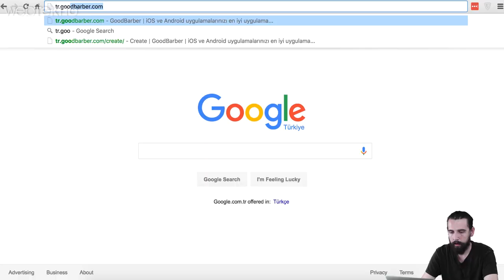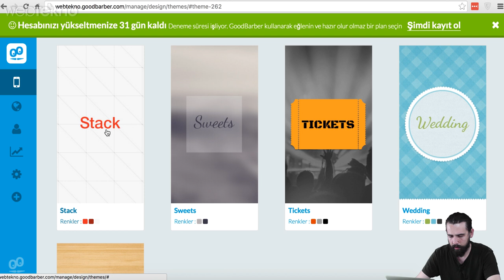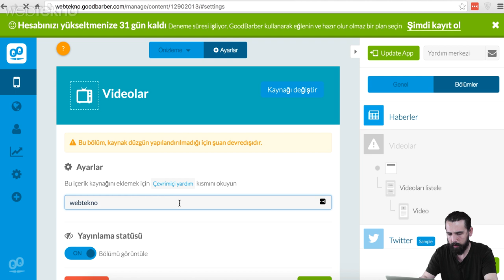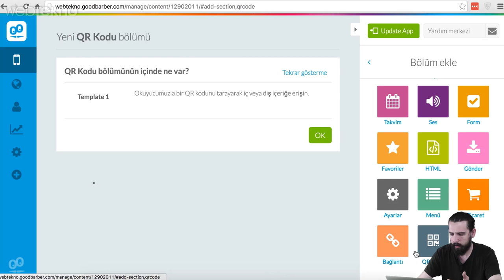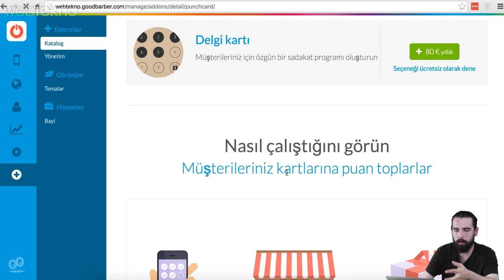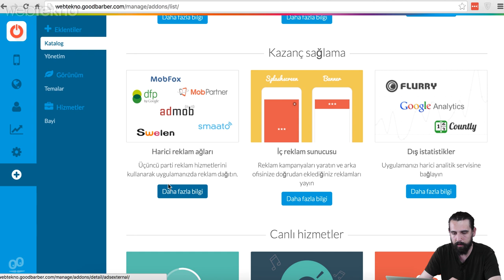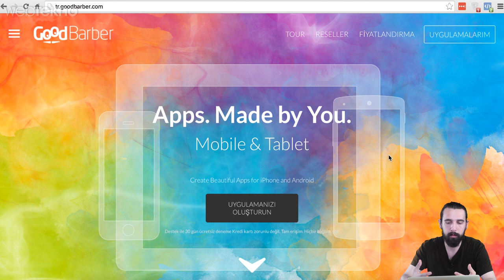Kod Yazmadan Mobil Uygulama Nasıl Yapılır?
Bu sefer karşınıza hiç yazılım bilginiz olmadan nasıl mobil uygulama yapabileceğinizi anlatan bir video ile geldik. Güzel ve yaratıcı mobil uygulama örnek ve fikirlerinizi yorum bölümünden bekliyoruz. İçimizdeki cevherlerin farkındayız :)

Goodbarber'ı kullanarak "Mobil Uygulama Nasıl Yapılır?" sorusuna hiç yazılım bilginiz olmadan oldukça basit bir şekilde karşılık bulabilirsiniz. Niyetiniz mobil oyun yapmaksa "Mobil Oyun Nasıl Yapılır?" videomuz için şuraya bakabilirsiniz

Keyifli izlemeler :)